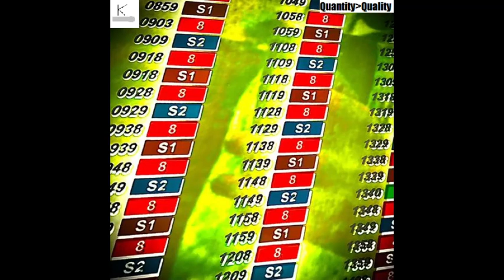Kill Dragons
Song 14 on Quantity over Quality by Keith Spoon